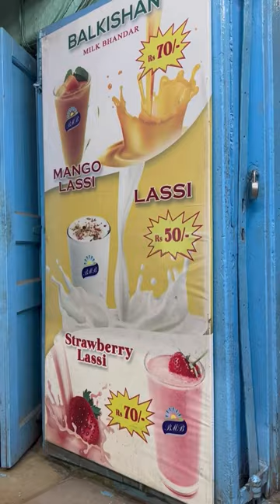75years old balkishan milk bhander at Begum bazaar